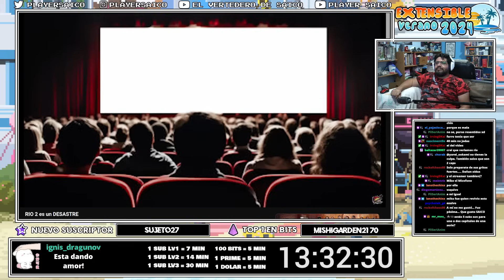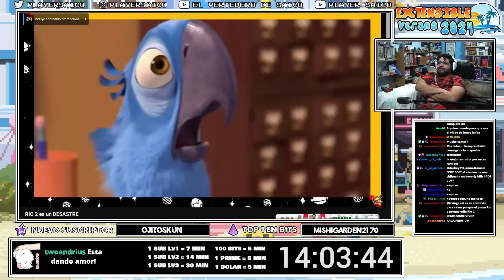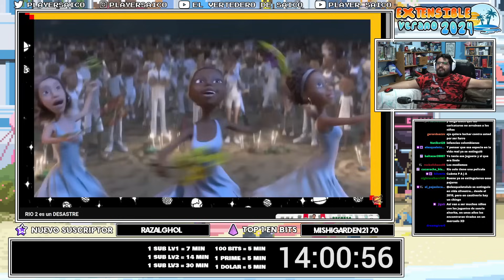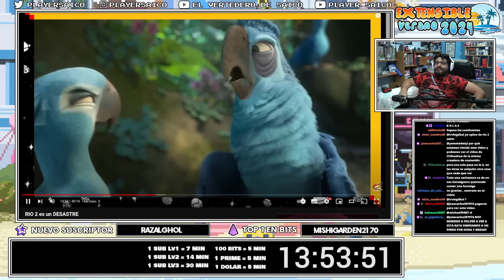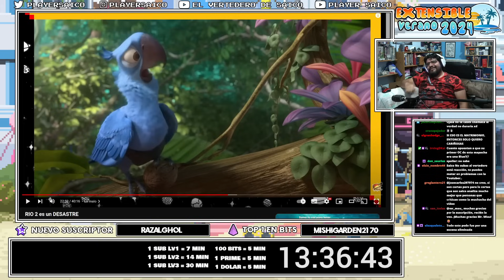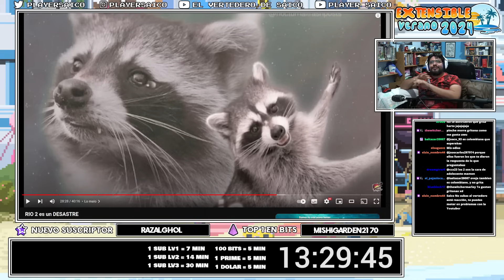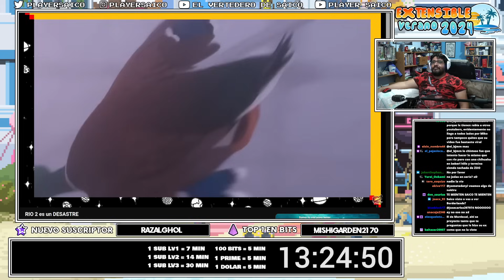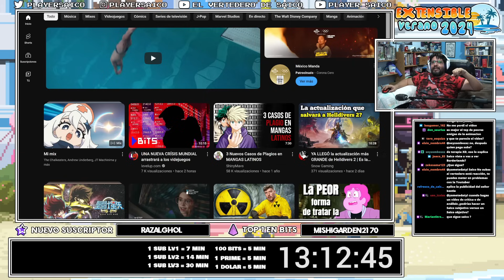SaicoReacción a "RIO 2 es un DESASTRE!" | Miko's trash can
🟣También me encuentras en la plataforma en el Youtube Violeta como ReadyPlayerSaico donde Reaccionamos o YAMETEDATYI para las Peliculas y Series🟣